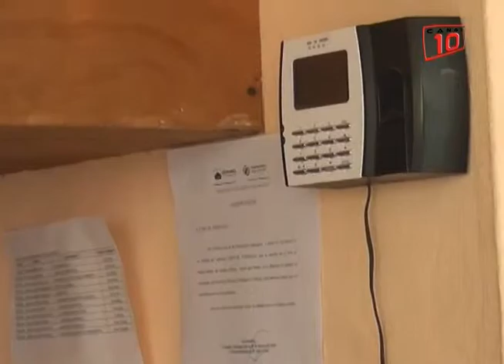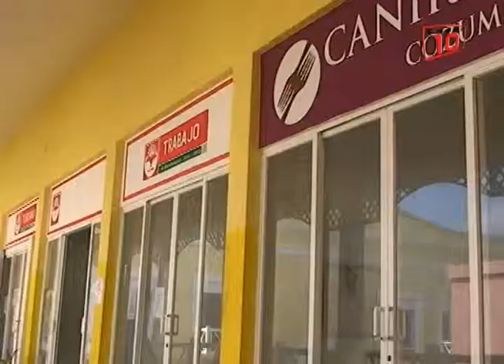Cozumel: Plaza del Sol sin energía eléctrica